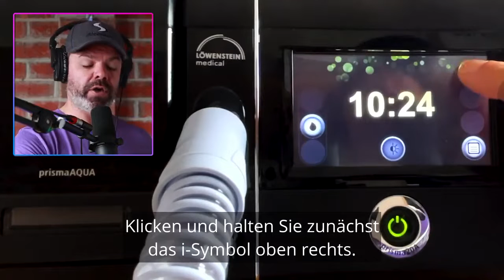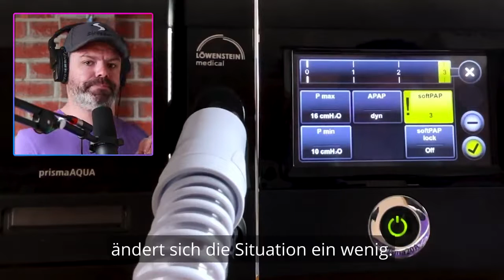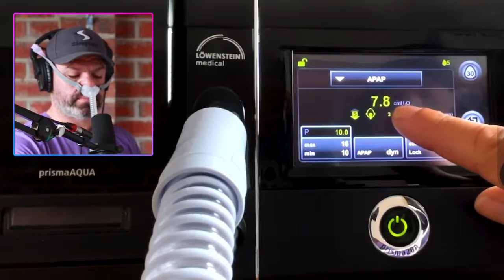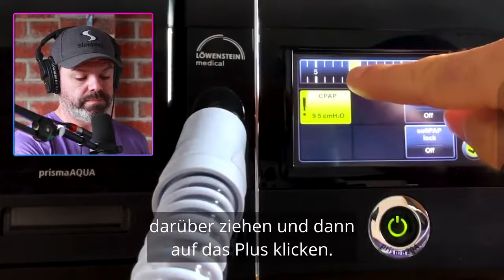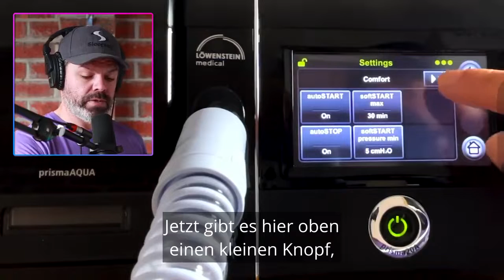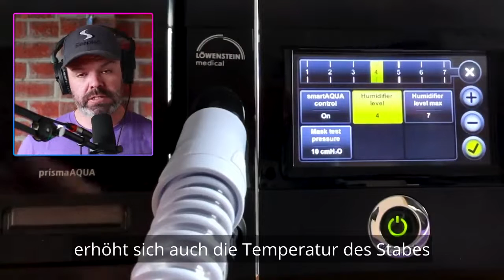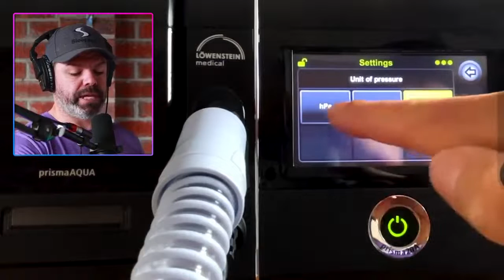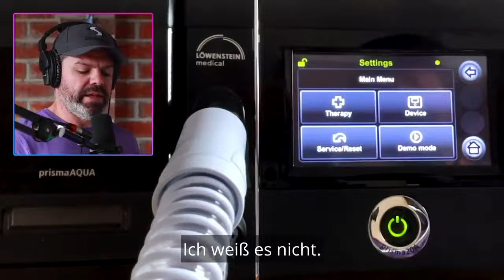Lowenstein Prisma 20A Klinisches Menü-Tutorial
Im Video zeige ich Ihnen, wie Sie auf die klinischen Einstellungen des Lowenstein Prisma 20A zugreifen, damit Sie Ihren Therapiemodus und die Druckstufen ändern können.

ist meine Online-CPAP-Support-Community und CPAP-Berichtsplattform. Meistern Sie Ihre Therapie und verbessern Sie Ihren Schlaf mit unserer leistungsstarken cloudbasierten Plattform.

Erstellen Sie noch heute ein KOSTENLOSES Konto und laden Sie Ihren detaillierten Therapiebericht herunter!

Features sind -
1. Hochauflösende „Atemzug-für-Atemzug“-Analyse – Sehen Sie sich jede Apnoe und jeden Atemzug im Detail an.
2. Schlaftagebuch – Verfolgen Sie, wie sich Änderungen an den Geräteeinstellungen auf Ihre Schlaf- und Therapieergebnisse auswirken.
3. Benutzerdefinierte PDF-Berichte – Detaillierte Therapieberichte komplett mit Tagebucheinträgen.
4. Therapietrends – Überwachen Sie Veränderungen Ihrer Apnoe-Kontrolle im Laufe der Zeit.
5. Support – Zugang zum SleepHQ-Community-Forum
6. Ausbildung – Vom CPAP-Neuling zum Therapie-PRO. Beherrschen Sie Ihr Gerät und Ihre Einstellungen mit dem SleepHQ Academy-Kurs
7. Blutsauerstoff-, Herzfrequenz- und Bewegungsdaten – Verbinden Sie einen SleepHQ O2 Ring mit Ihrem Konto, um zusätzliche Datenquellen anzuzeigen und Ihre Therapie auf die nächste Stufe zu bringen.
8. Zugang zu exklusiven Rabatten nur für Mitglieder auf die neueste und beste CPAP-Ausrüstung

Danke für all die Liebe und Unterstützung!
Onkel Nicko